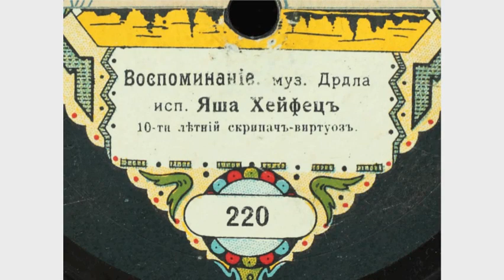Heifetz plays Drdla's Souvenir on Zwukopis 1911